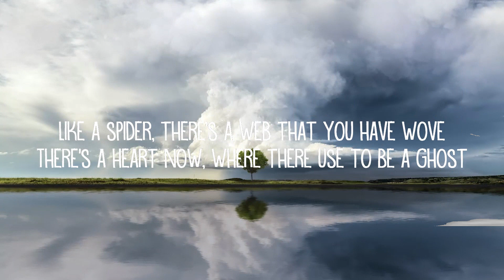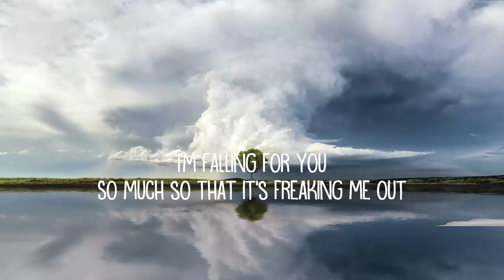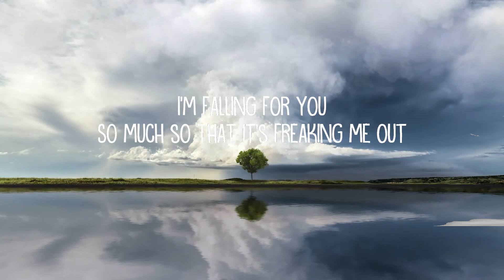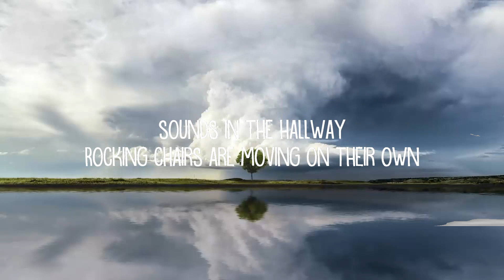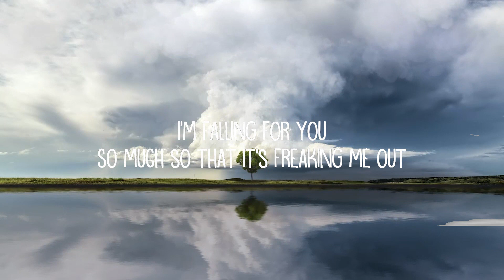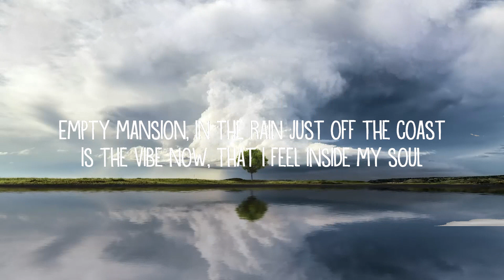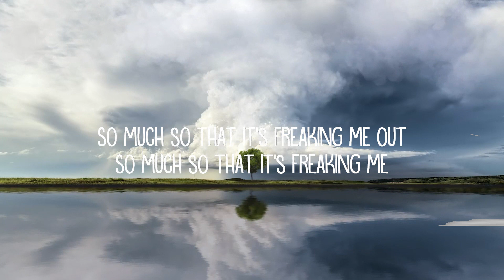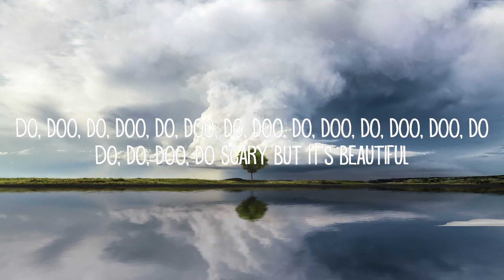Ava Max - Freaking Me Out (Lyrics)